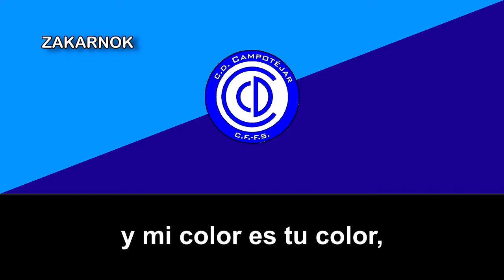Himno del CD Campotéjar CF FS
Un agradecimiento a Álvaro M. por las letras y su colaboración con el canal.

El Club Deportivo Campotéjar Club de Fútbol - Fútbol Sala es una entidad deportiva de la ciudad de Campotéjar, en Andalucía, España y desconzco su historia y su fundación, por lo que aproximo que será de los años 90s, pero puede ser anterior.

Disputa sus partidos en el estadio Julián Cuesta Diaz.